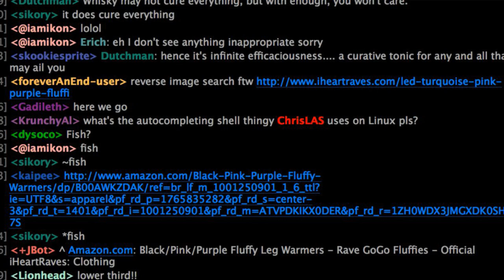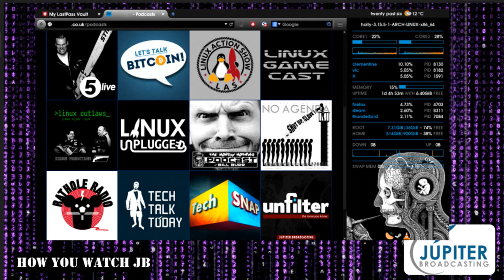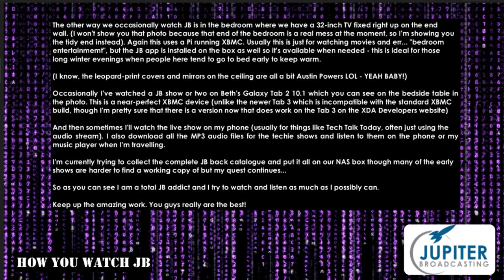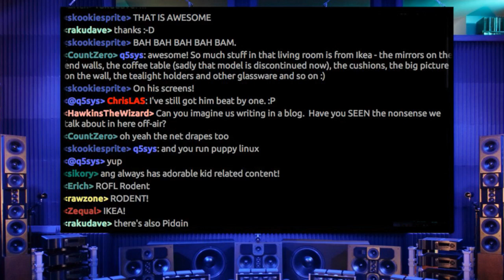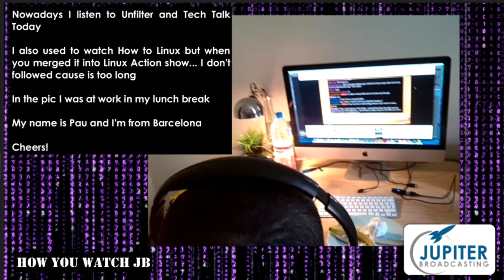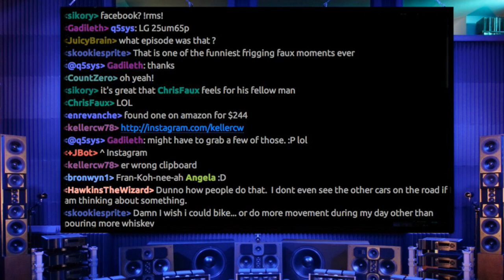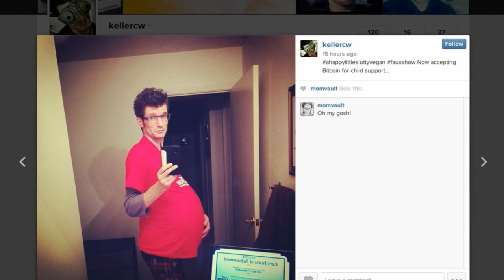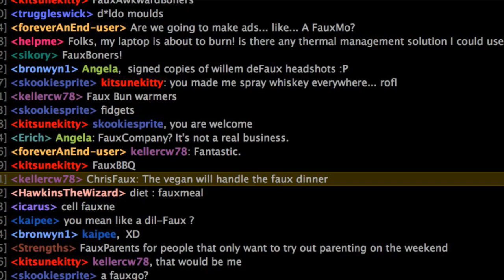How do you watch JB? | FauxShow 187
Angela and Chris show how the audience watches and listens to Jupiter Broadcasting content. There were so many varieties and some really cool independent projects that may become available for listeners soon!